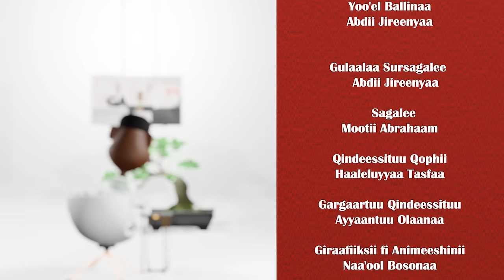"Baalee gara Baaliiti" Arch. Haile Taddasaa on Gammadaa Show Episode 17 2023